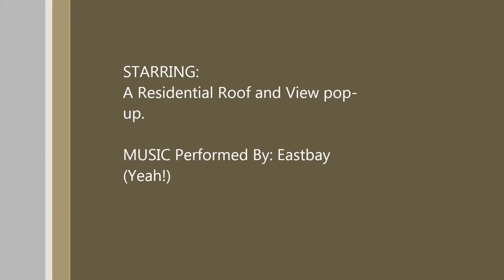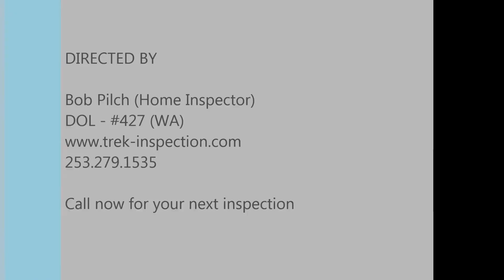Seattle Comp Roof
A roof inspection by Trek Inspection Services, using a Mavik drone quad-copter with a 4K video camera.